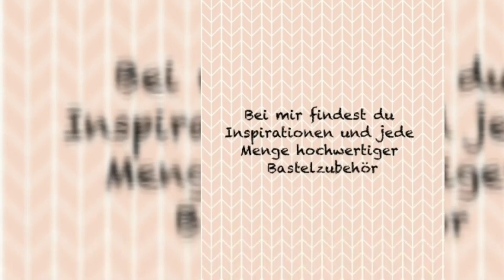Vorteile einer Stampin' Up! Demonstratorin | SU Demo werden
Hallo und schön das du da bist!

Herzlich Willkommen auf meinem Kanal Stempelzone.

Ich bin Katrin, 31 Jahre alt und komme aus Bochum. Ich bin unabhängige Stampin'Up! Demonstratorin und total begeistert von den hochwertigen und farblich abgestimmten Produkten!

Wenn du mehr über mich oder Stampin' Up! erfahren willst, zum Bestellprozess oder zur Kataloganforderung freue ich mich dich in meiner

Facebookgruppe: " Stempelzone"

Willkommen zu heißen. Dort findest du auch Informationen dazu wie du selbst Demonstrator bei Stampin' Up! werden kannst.

Du findest mich für weitere Inspirationen auch auf Instagram und auf Facebook unter dem Namen Stempelzone.

Liebe Grüsse und eine kreative Zeit wünscht dir Katrin von Stempelzone

*Dauerwerbesendung*